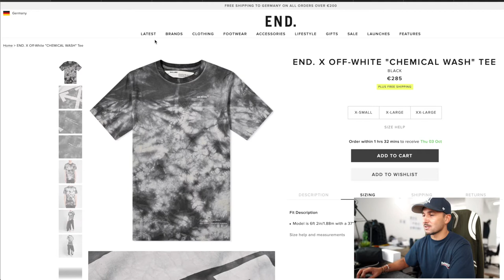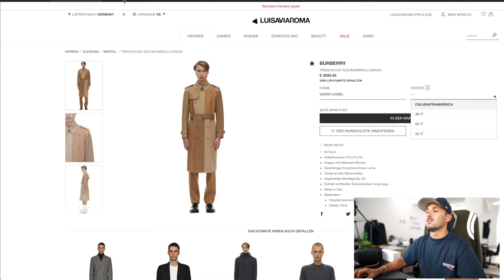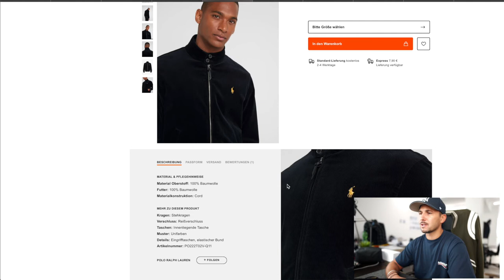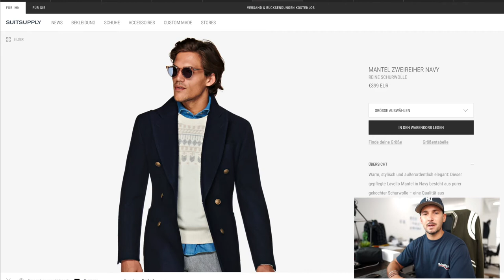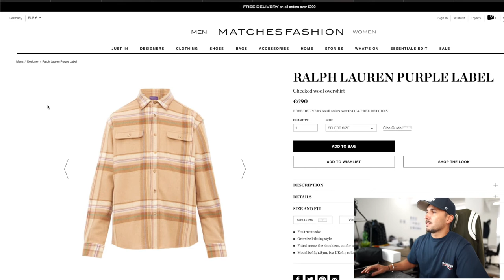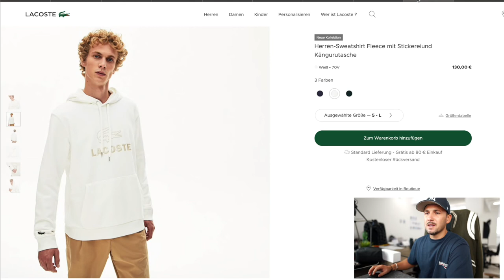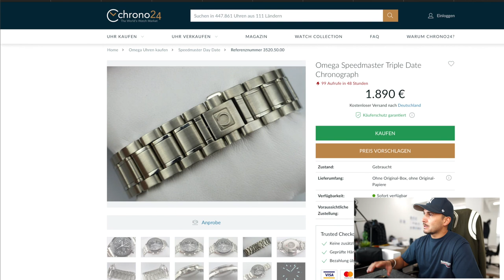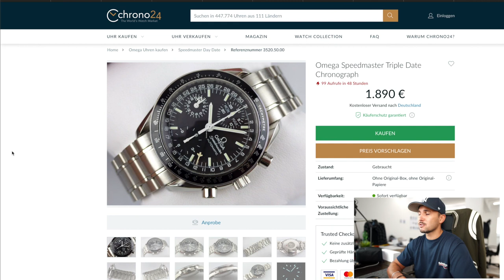10 FAVORITE PIECES DER WOCHE I 04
Hi Leute,
Da bin ich wieder und ich habe meine 10 Favorite Pieces der Woche rausgesucht die Ich mir diese Woche kaufen würde.
Lasst mir ein Feedback da.
LG Sandro

Bei diesen Link handelt es sich nicht um Werbung.
Kauft euch die Sachen wenn sie euch gefallen, Ich bekomme nichts davon ab.